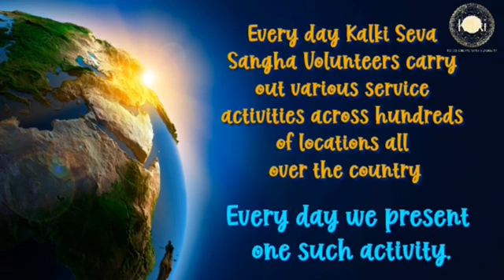Hindi: Nandyala, AP | Kalki Seva Sangha #95 | On Rohini Nakshatra, did Annadanam @ an Old Age Home